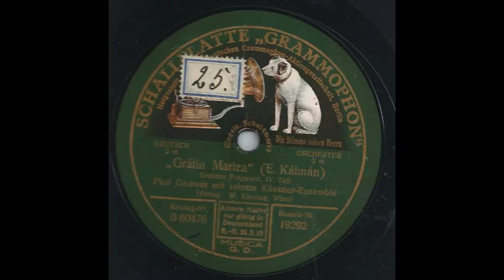Grafin Maritza - Großes Potpourri mit Paul Godwin - Teil 1-4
Paul Gowdin und sein Künstlerensemble auf zwei Schellackplatten mit dem großen Potpourri der Operette Gräfin Maritza
Matrizen: 1101 AV; 1102 AV; 1103 AV; 1104 1/2 AV